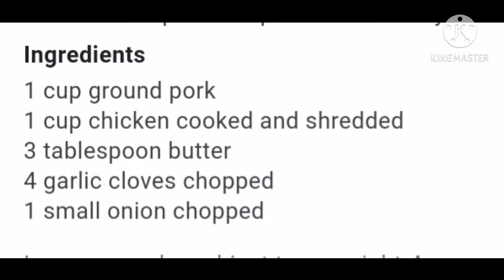...Sopas... Meryenda naten to!!! tara kainan na😄😄😄